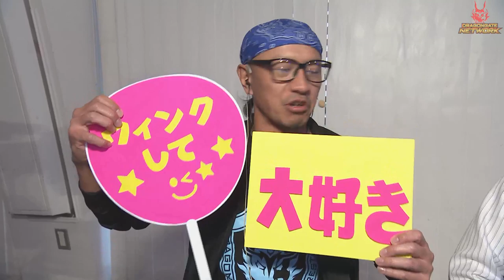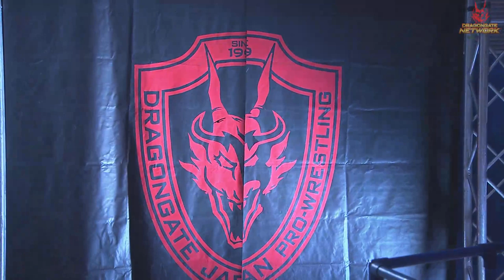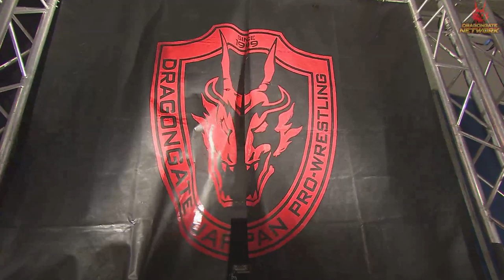DragonGate Network 3.22 Kobe Sanbo Hall Live streaming ( English commentary )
DragonGate Network 3.22 Kobe Sanbo Hall LIVE streaming ! 8:00 GMT Start！

You can enjoy LIVE delivery from the beginning to the end at DragonGate Network!
Please join by all means!